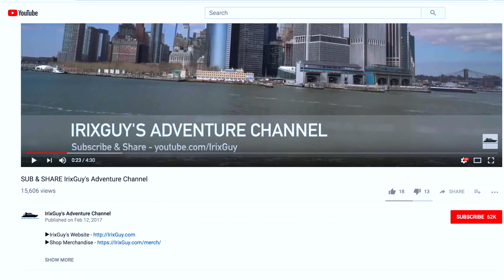DJI Osmo Pocket Perfect Campsite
The Osmo Pocket is first-in-breed. It features mechanically-stabilized video via a gimbal and an optional waterproof housing enables it to function underwater. I've been a long-time GoPro user since GoPro HERO2 but Osmo Pocket can be a game-changer! Osmo Pocket is small, lightweight and can record up to 4K60 video! It has an integrated screen and can be used standalone. Optionally, it can be attached to a smartphone for a full-fledged app interface. Unlike most GoPro cameras, Osmo Pocket does not feature an interchangeable battery but the battery life is amazing and carrying a battery bank to top it off if needed is simple. I look forward to playing with an abundance of Osmo Pocket mounts and accessories, when they release!